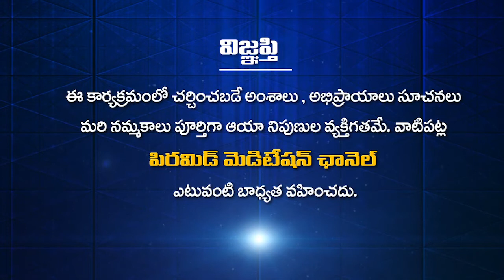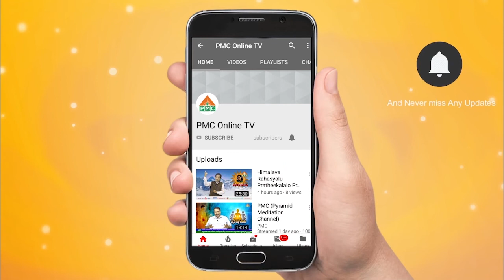Speeches By Pyramid Masters In 108 Days Dhyana Sambaralu in Eluru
Indians Leading Spiritual Channel.